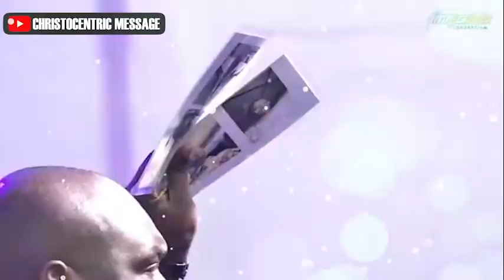[THIS IS DEEP] FAVOUR CAN BE MERITTED, THERE ARE CONDITIONS - Apostle Joshua Selman 2022